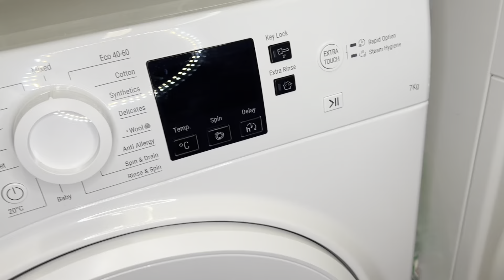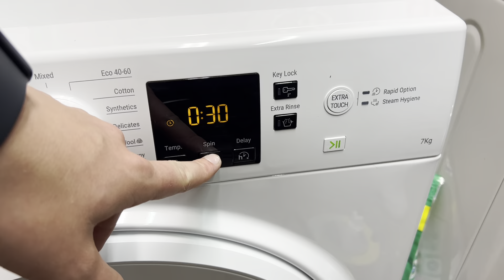Hotpoint NSWR743U - 30 min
With @brandonslaundry1705

This was filmed a few weeks back when I first got the hotpoint. :)))